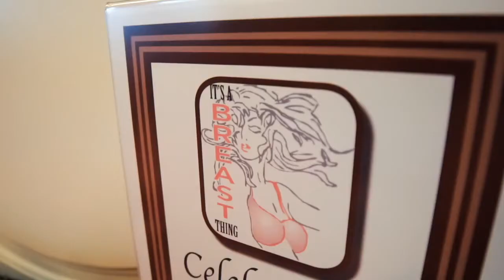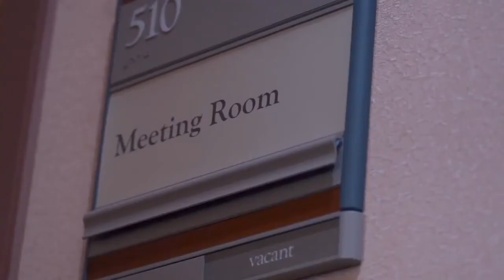UnoDeuce Multimedia - 9th Annual Deucey Awards Promo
It's our favorite client appreciation event so get ready to start voting for your favorite video project that we have produced and launched in the last year. (Selection goes from April 1 to April 1)

If you have forgotten, the categories are:
Most Informational
Most Inspirational
Most Entertaining
and Best Video of the Year

Voting starts Monday, April 5th and will feature a new category each week with each day highlighting a video in that category.
Winners will be chosen the first week of May.

Also, join the email list, so you can be reminded each week. Tell everyone all about it and happy voting!